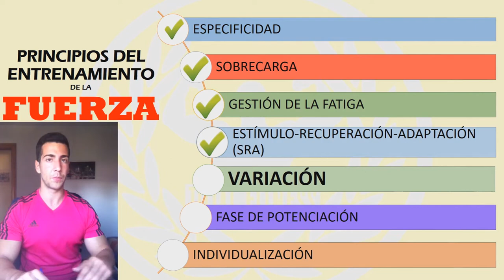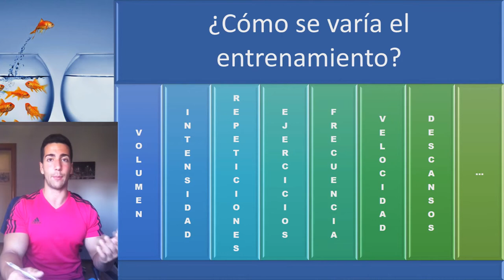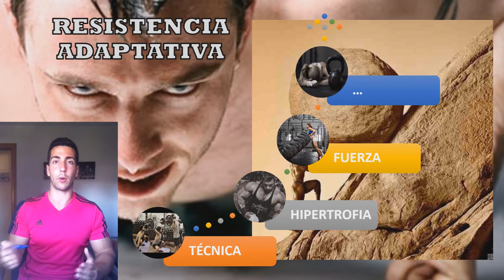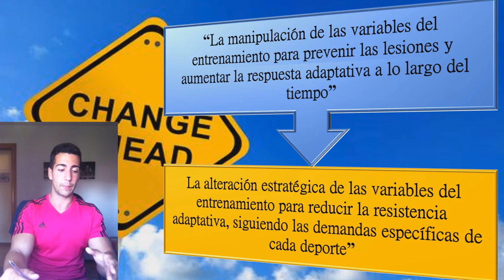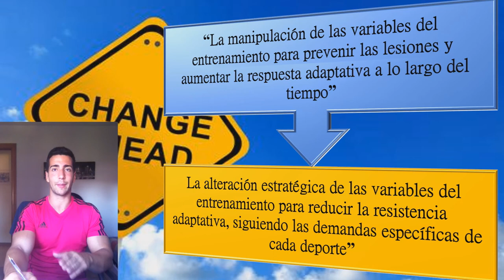- VARIACIÓN (pt. 1) - Principios del Entrenamiento de la FUERZA